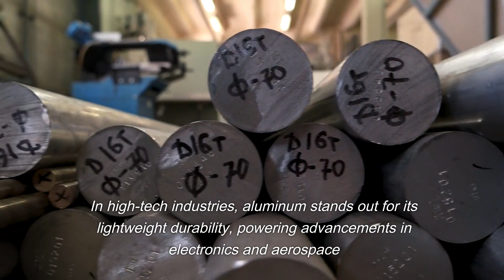Innovations in Custom Aluminum Extrusions: Shaping the Future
This video is mainly to show our products to you. Include heatsink doorandwindow ledchannel ledheatsink ledaluminumchannel and so on.

For the uninitiated, aluminum extrusions might conjure up images of simple cylindrical shapes and frames. However, the reality of this manufacturing process dives deep into the heart of modern engineering, offering capabilities that are shaping industries and architectural landscapes worldwide.